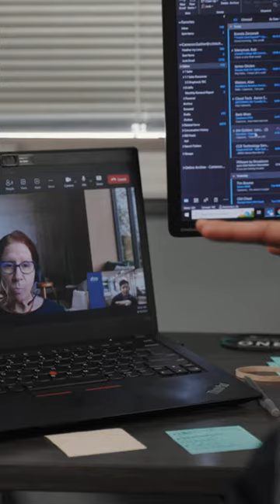The CCB Difference